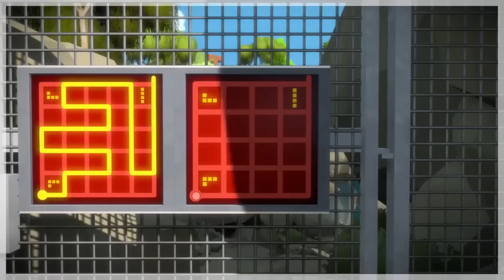Top 25 Hardest PlayStation 4 (PS4) Games - Explored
Welcome back to Marvelous Gamers, your go-to destination for all things gaming! Today, we are diving into the digital world of high stakes and higher heart rates with our latest video, "Top 25 Hardest Games Of PlayStation 4 - Explored." Are you ready to challenge yourself and push your gaming skills to the limit? From the precision and patience required in "Sekiro: Shadows Die Twice" to the relentless difficulty of "Dark Souls III," we've scoured the PlayStation 4 library to bring you the most punishing yet exhilarating games out there. Whether you're a fan of the strategic nightmares in "XCOM 2" or the brutal landscapes of "Bloodborne," this list has something to test every type of gamer. So, grab your controller, and let's get on this journey through the toughest terrain gaming has to offer!